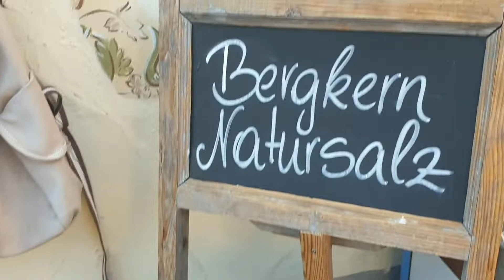AUSTRIA:Conociendo HALLSTATT, el paraíso de la sal..👄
Si visitas Austria ,Hallstatt es un sitio de cuento que no puedes perderte..
Disfruta con este paseo.